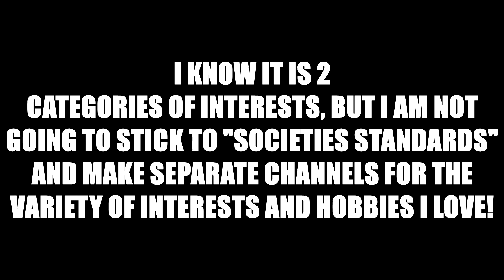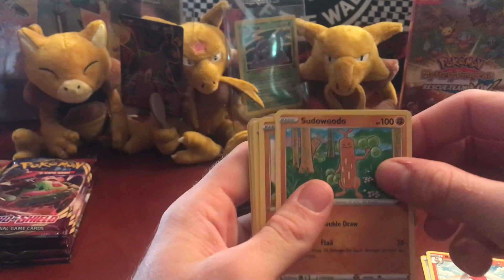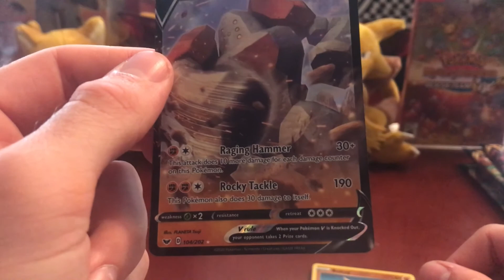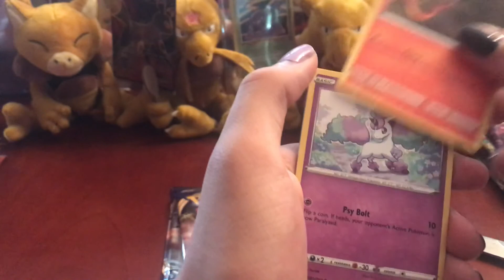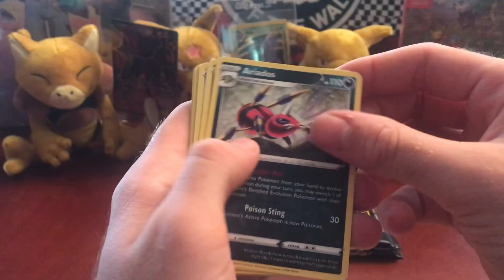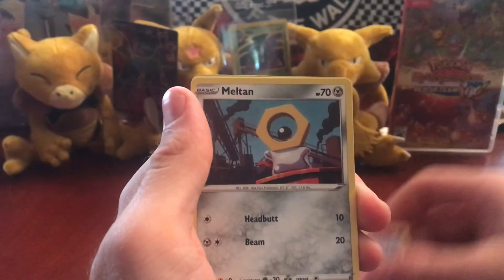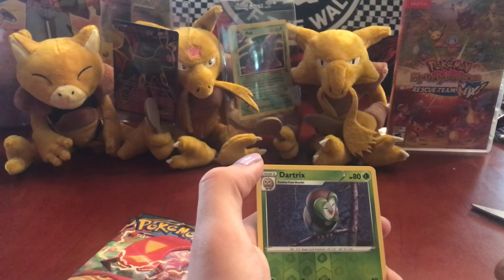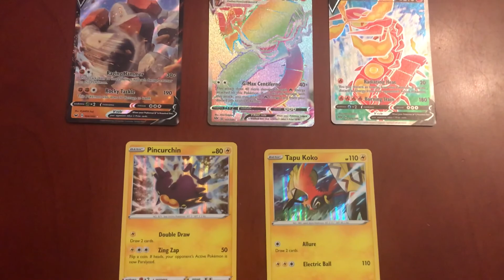OPENING 20 BOOSTER PACKS | POKÉMON DARKNESS ABLAZE + BASE SET SWORD & SHIELD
LEMYNS... This is not your normal video. This is not me going on any adventures, traveling, exploring... This is a video of a hobby I enjoy a lot though, and a series you will see more of. Pokémon card openings, old N64 + Gamecube games, and also vlog styled videos, wandering into the depths of flea markets, local toy and comic book stores, and even gaming conventions!! More adventure vids will still be uploaded as well as Nintendo type videos. I know it is 2 CATEGORIES OF INTERESTS, but I am not going to stick to "SOCIETIES STANDARDS" and make separate channels for the variety of interests and hobbies I LOVE! The journey still continues while a new chapter begins! THIS IS ME! I AM LEMYN TWISTT.
ADD AIZAKKU ON SNAP: xplasmarusher
GO SHOW LOVE AND SUPPORT MY COUSIN BY WATCHING HIS STREAMS DOWN BELOW!
ENJOY THE REST OF YOUR DAY AND NIGHT :)